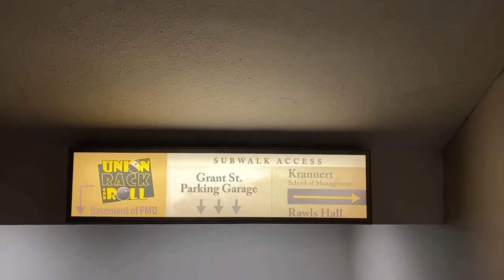Day in the Life of a Boilermaker!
Get a glimpse into the day in the life of a Boilermaker by joining Brendan Weerts, a sophomore at Purdue studying Film & Video Production and Computer Information Technology, as he goes through a full day of classes, extracurriculars and more!